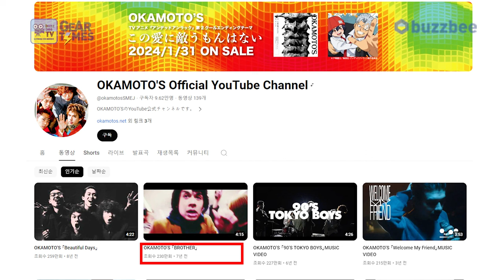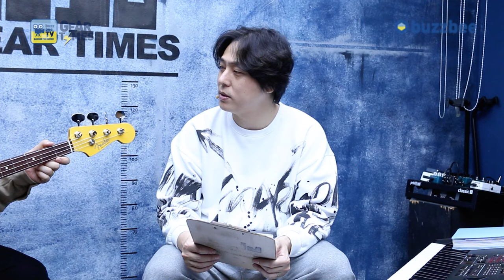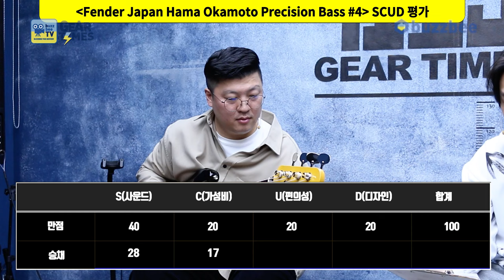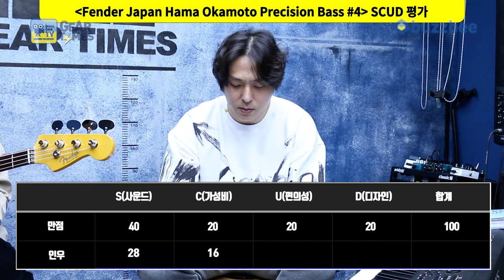[GearTimes 4010회] 펜더 Fender Japan Hama Okamoto Precision Bass #4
펜더 Fender Japan Hama Okamoto Precision Bass

0:00 오프닝
0:24 OKAMOTO'S
3:36 스펙(Spec)
4:34 사운드 테스트(Sound test)
8:12 시연 (Demo)
9:11 한줄평
9:51 점수